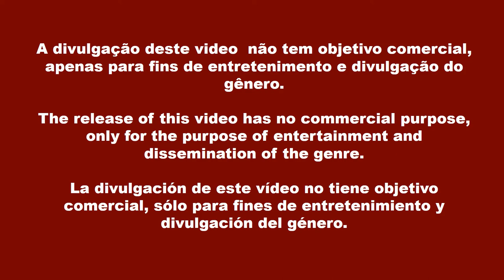Joe Yamanaka & The Wailers - On YourOwn